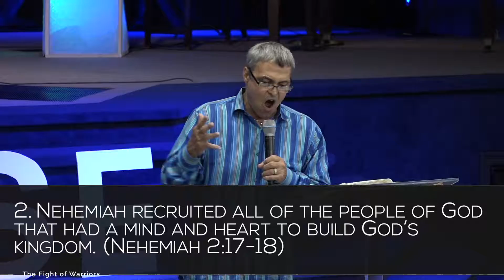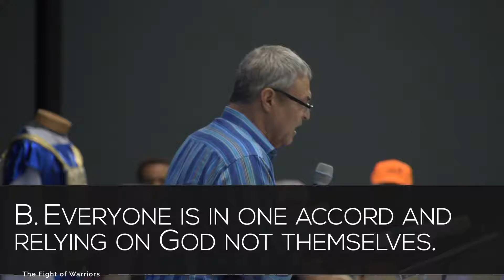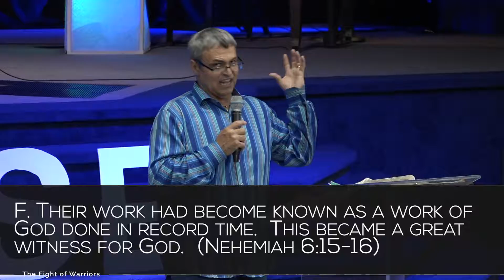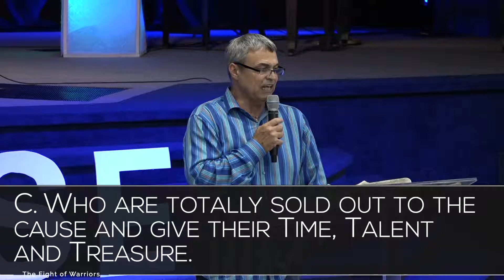Ricky Sinclair: The Fight of Warriors